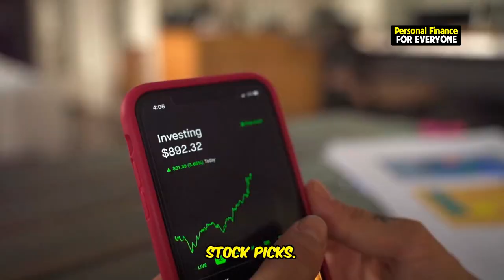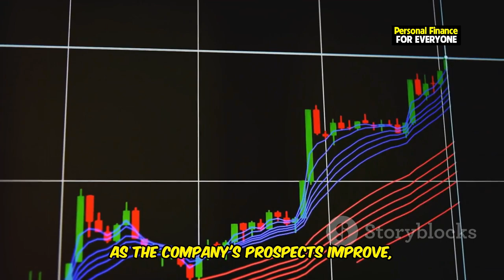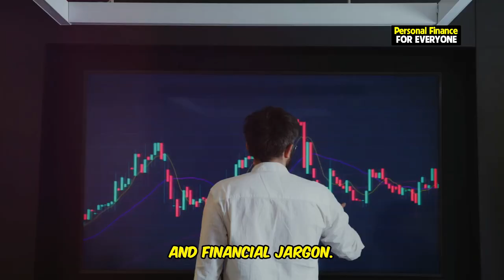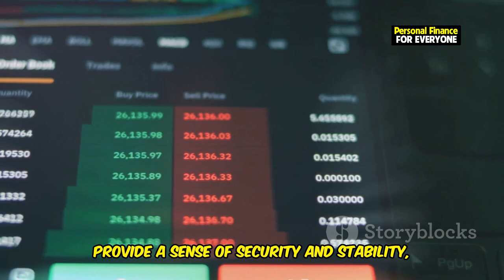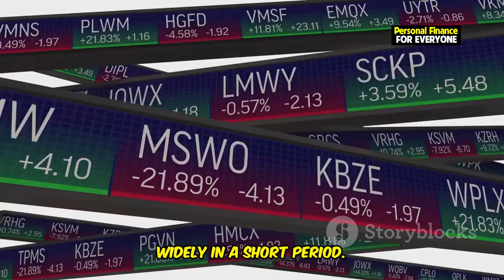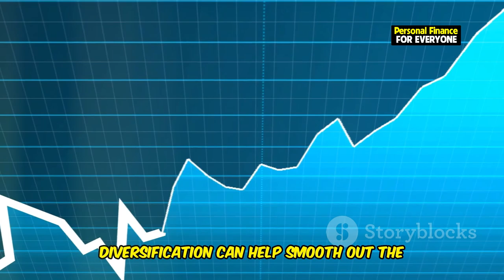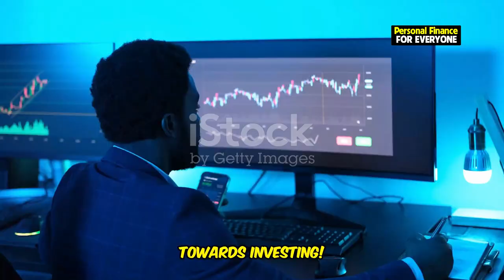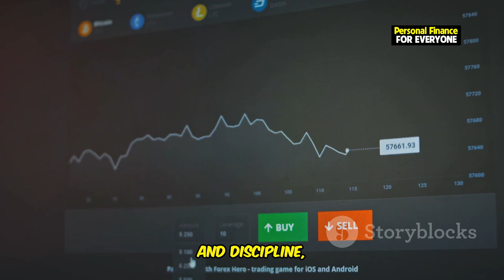Investing in Stocks: A Beginner’s Guide to the Stock Market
Are you a beginner wondering how to invest in the stock market but don’t know where to start? In this video, we’ll walk you through how to invest in stocks, giving you a comprehensive guide on stock market investing for beginners. Whether you're looking for a step-by-step guide on how to start investing in the stock market or simply want to learn the basics of investing in stocks for beginners, this video covers it all! We'll explain how to open a brokerage account, pick your first stocks, and avoid common mistakes that many beginners make.

If you’ve been asking yourself questions like "What’s the best way to get started with investing in stocks?" or "How do I choose stocks?" — you’ve come to the right place. This video provides a clear and simple breakdown of how to pick stocks to invest in and gives practical tips for anyone just getting started in stock market investing. Learn the key strategies on how to invest in stocks for beginners in 2021 and beyond!

Make sure to watch until the end for extra tips on investing for beginners and start your journey to financial success today!

OUTLINE:
00:00:00 Feeling Lost in the Stock Market?
00:00:38 What is the Stock Market, Anyway?
00:02:59 Taking Your First Steps into Investing
00:03:36 Picking Your First Stocks
00:06:59 Avoiding Common Investing Mistakes
00:10:15 Your First Six Months in the Stock Market
00:11:00 Start Your Investing Journey Today